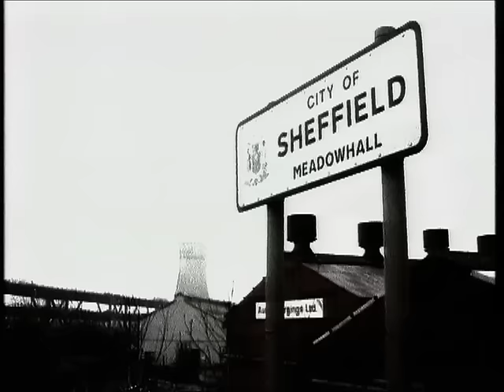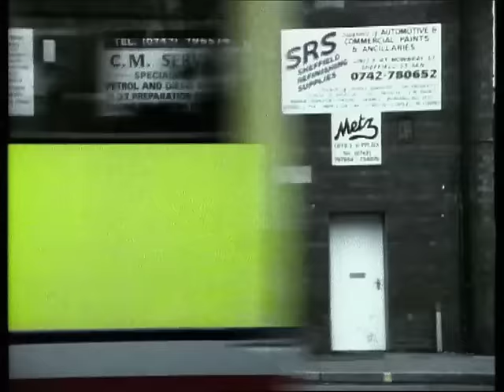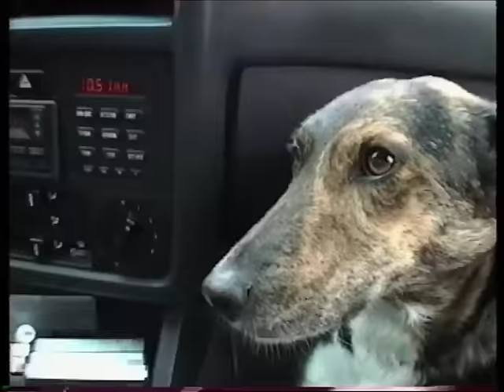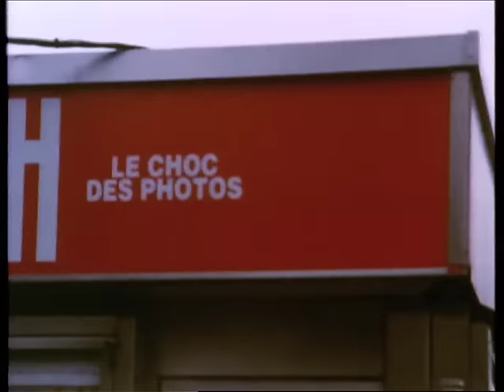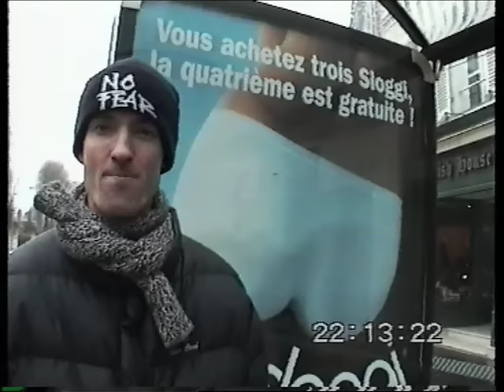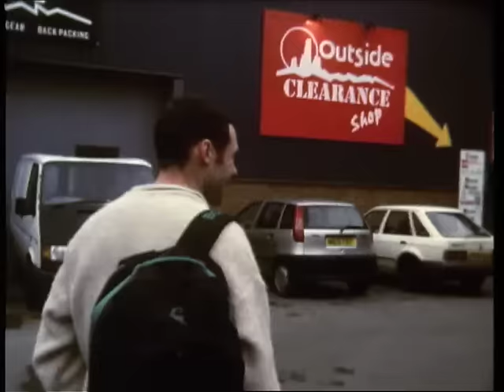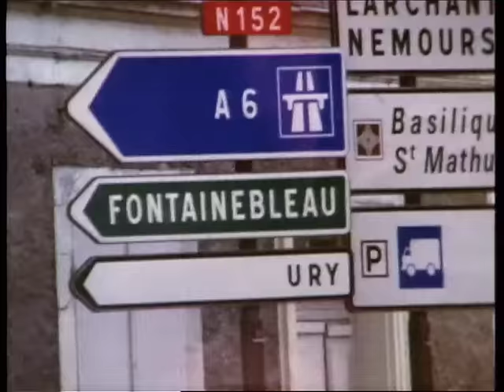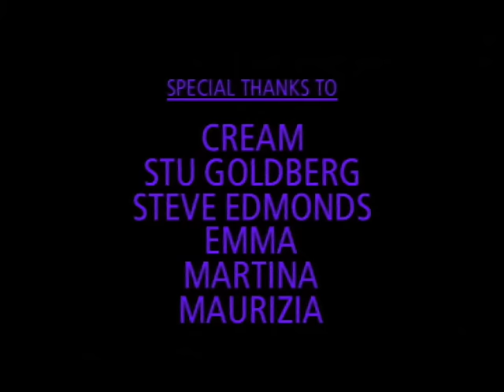THE REAL THING | The Original Bouldering Movie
If you want to see the full version of this Film you can purchase it

The Real Thing is the first feature length bouldering movie ever made. Britain's top rock climbers Jerry Moffatt and Ben Moon take you on a rollercoaster road trip from the classic gritstone crags of the UK's Peak District to the mecca of European and World climbing in Fontainebleau, France.

Also starring climbing hero Sean Myles, the late and great Kurt Albert and French climbing legend Marc Le Menestrel.

A must watch for all boulderers, with an unforgettable pumping soundtrack.

Release Date1996
Duration0:53
Genres Bouldering and Climbing
Featuring Jerry Moffatt, Ben Moon, Sean Myles, Kurt Albert and Marc Le Menestrel
DirectorSimon Tucker
Producers Positive Power Productions